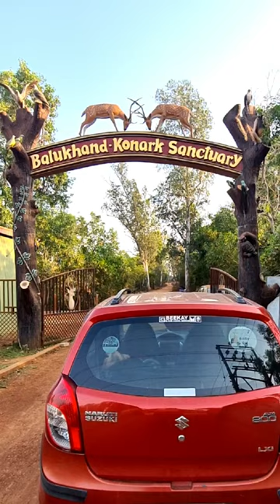Balukhand Konark Sanctuary 🦌🦌🦌